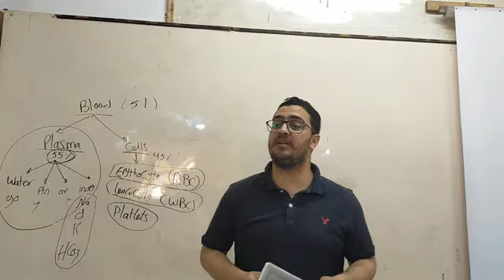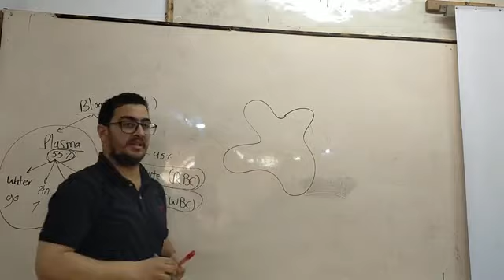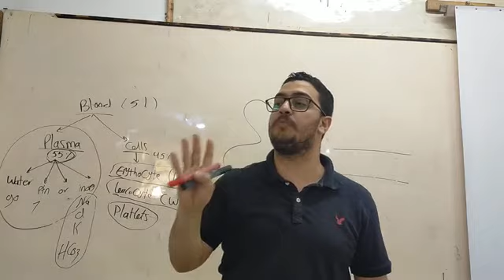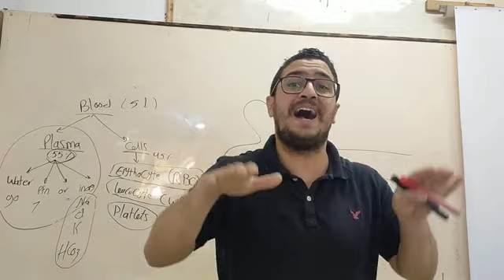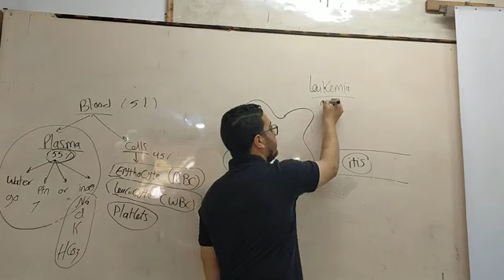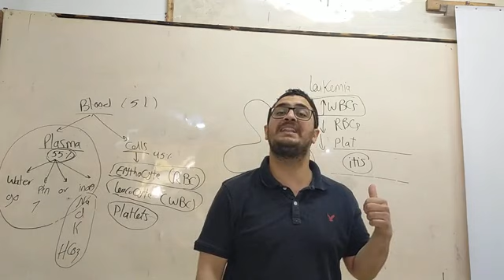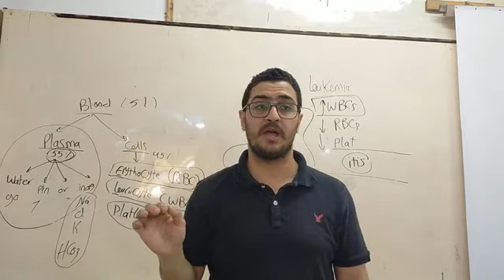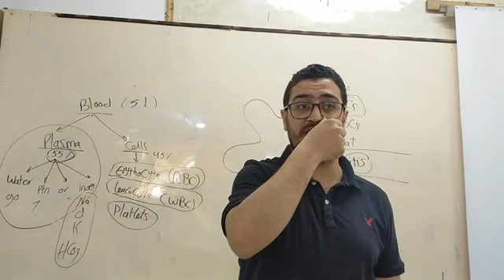Blood Histo 2_Dr.Ahmed Hassan Elbatahgy